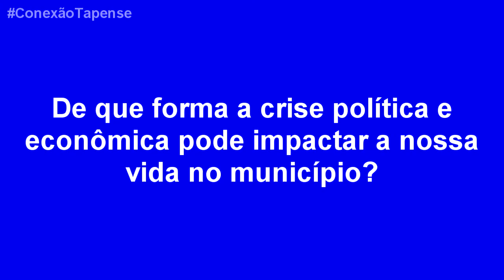CONEXÃO TAPENSE - Mostra como o atual cenário político e econômico do País pode impactar em Tapes.